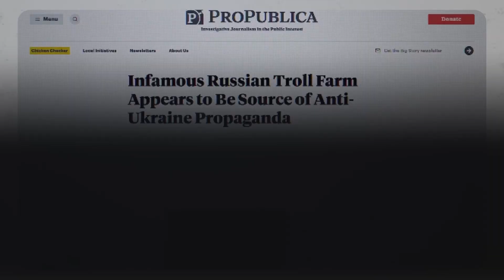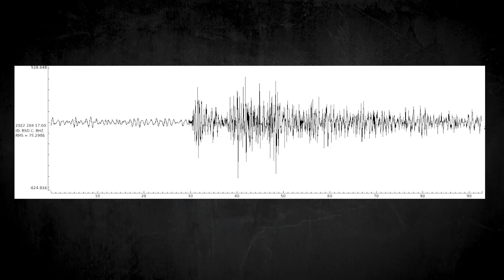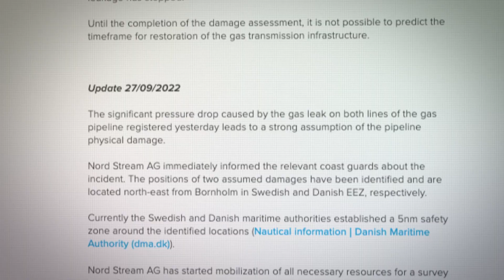NordStream Pipeline Leaks: when the explosions unfolded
What do we actually know about how the Nord Stream pipeline leaks unfolded? I uncovered new specific details on the timing and number of those explosions in the Baltic Sea.

I pulled everything together into this OSINT timeline to help bring clarity around this significant event.

SCRIPT
At 2:00 AM local time on September 26th in Denmark, a seismology station located here picks up an event.

The seismograph  was recording near silence until the first spike.

The spike represents a tremor in the earth, followed by a continuous hissing sound that wasn't there before the recorded event.

Seismologist  I spoke to think that this sound could be the gas escaping from the pipeline.

Hi, I'm Emmanuelle Saliba. I'm an investigative journalist and I try to bring some clarity around complex stories by pulling together open source information.

It's 8:30 AM, the company behind Nord Stream 2 contacts the Danish Defense by phone to report a drop in pressure in the gas line, they say it may be due to a leak.

The Danish defense confirmed these details to me via.

At 1:00 PM local time. Two F 16 s from the Royal Danish Air Force are sent out to investigate and they discover bubbles on the surface of the sea. South of Born home. They capture these images,

5:00 PM local time. The seismograph picks up another spike, but this time it's stronger and it's northeast of Bornholm .

15 hours have gone by since the first blast at two.

I'm beyond Bjorn Lund. I'm the director of the Swedish National Seismic  Network.

I contacted the Swedish Seismology institute. They record their own data...

"and we operate, uh, the network in Sweden that collects data for earthquake and blast analysis.

Sweden has not very many earthquakes, so we record about two earthquakes a day. But we do record a lot of blasts from mines, from quarries and from construction work, so we're quite used. This problem of distinguishing blast from earthquakes."

Lund says that

as soon as they heard about the leaks, they went back to look at their data and located these two incidents.

"We looked at the data closely and we could then determine, and to my mind very confidently that these are lost, and the first one was located to the southeast and about 12 kilometers away from the area where the gas is leaking .

And because they have past data from naval exercises, they can make an informed guess as to how much TNT may have been used.

"We can see that what happened on Monday are underwater blasts. Mm. And we can also get an estimate, perhaps, of the amount of, of explosives that were used, uh, in the blasting. That's fascinating.

So, um, do you have that estimate? Have you come up with that estimate yet?

So we, uh, estimate that it's probably somewhere it's more than a hundred kilos, uh, of explosives. Probably not much more than 200, but in that range probably. So this is for the, for the second blast.

After analyzing the data further, Lund and his colleagues believed that there were likely two blasts at the site northeast of Bornholm..

That's this area here where there three leaks have been report.

Our entire interview was posted on my channel. If you wanna get into the details.

Later that day, the Danish military drops beacons over the leak location to signal danger to other ships. On September 27th, the North Stream Company website publishes an update. They assume that the pipelines have been physically damaged.

On the same day the Danish Armed forces released this footage from one of their helicopters.

Okay, so what do we know so far about these? Authorities have said there are four leaks in total. The approximate coordinates of those leaks are available on both the Swedish and Danish maritime websites.

And thanks to automatic location, the Swedish seismologists have also put together this map of where they picked up the blasts.

Two of the pipeline leaks are on the Swedish side, and two are on the Danish side.

And both countries have been conducting an investigation over the past week or so and recently.

The Swedish security police confirmed what seismologists  had suspected... explosion caused the pipeline leaks, and the damage has been extensive.

Some material has been seized on site and is now being analyzed.

Danish authorities haven't released any information so far, and a Kremlin spokesperson said he did not think the investigation could be objective without Russia's participation.

Russia had not been invited.

I'll keep you updated as we learn more.